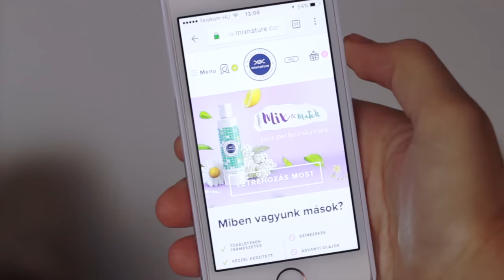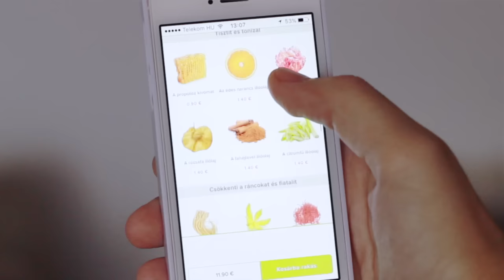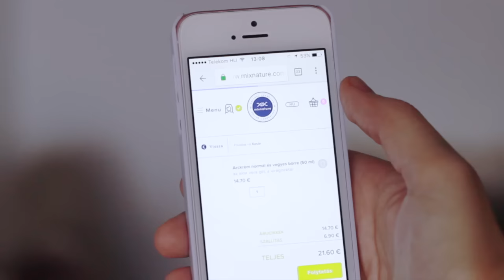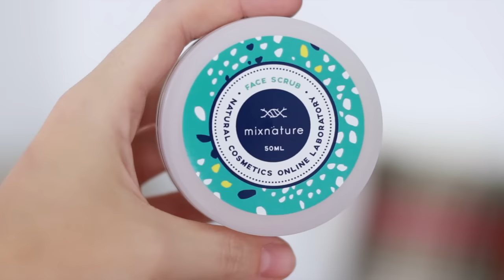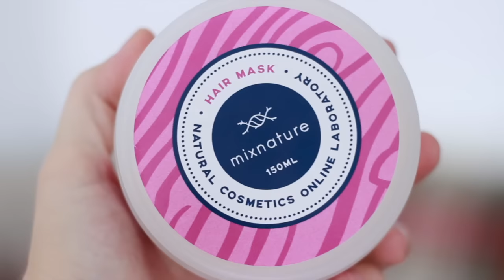MIXELJ MAGADNAK KRÉMEKET! ;)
U.I.: Amikor legutóbb felmentem a weboldalra, sajnos nem találtam azt a funkciót, ahol magyar nyelvre lehet állítani, de remélem ez csak ideiglenes állapot.

Az általam készített krémek:
1. Face cream For normal and combination skin (50 ml)
Jasmine essential oil, Silk Protein, Aloe Vera Gel, Hyaluronic acid, Pentavitin
2. Face scrub For normal and combination skin (50 ml)
Rosehip extract, Propolis extract, Floral Nectar, Oats Extract
3. Hair mask For dry hair (150 ml)
Ylang-ylang essential oil, Silk Protein, Wheat Placenta, Floral Nectar

*Szponzorált videó, köszönöm az együttműködési lehetőséget a Mixnature-nek.

Kamera: Canon EOS 600D
Videószerkesztő: iMovie
Telefon: iPhone SE